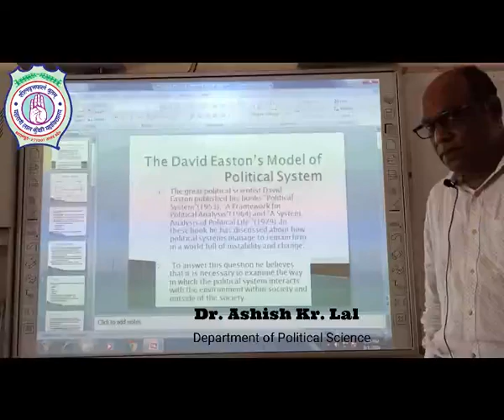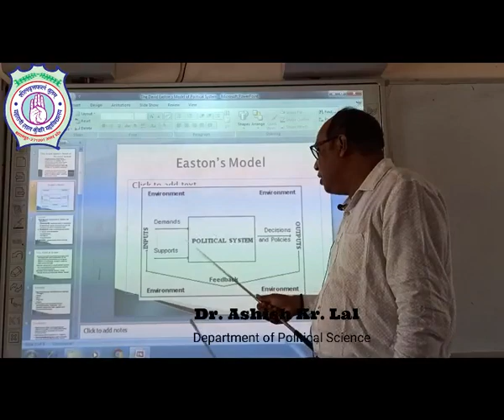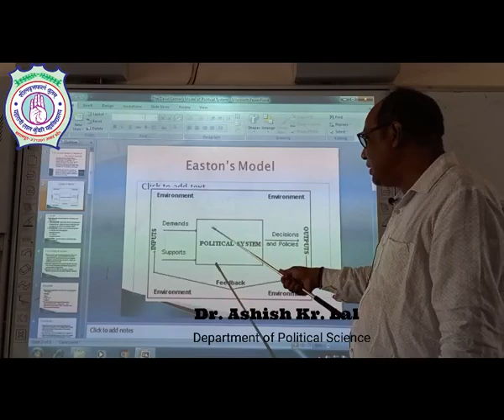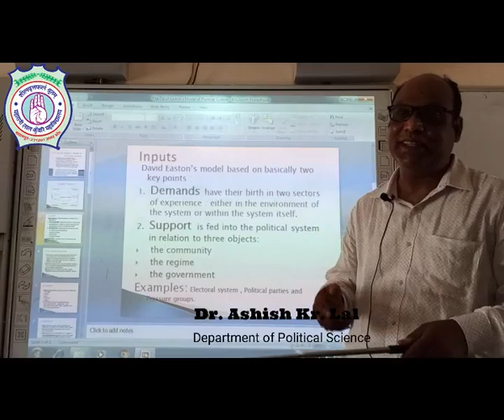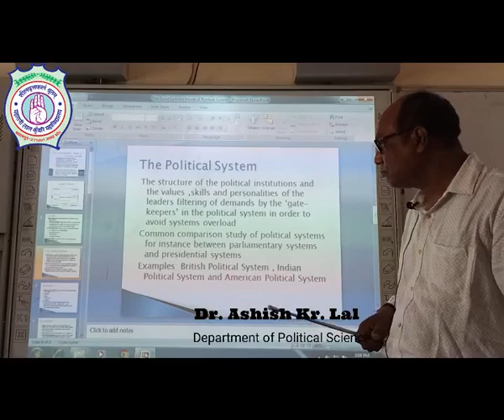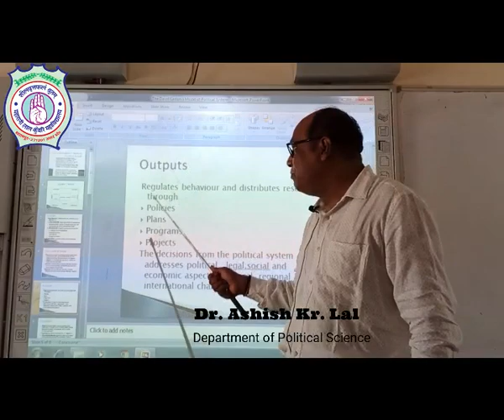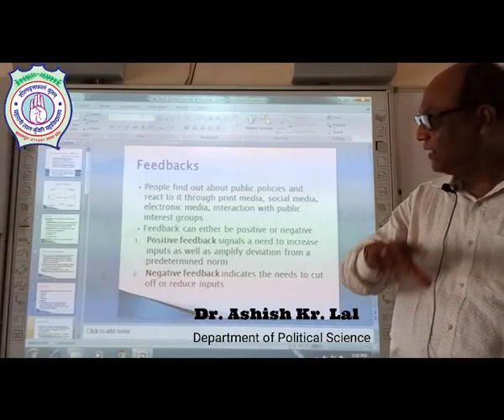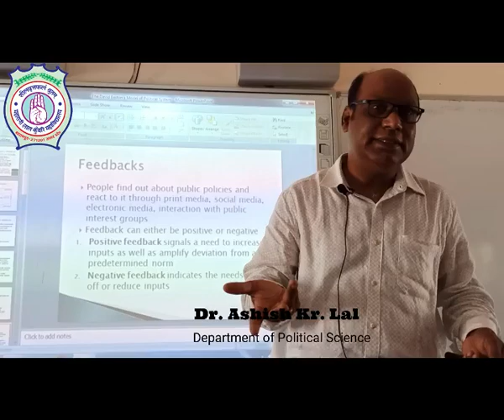David Easton's Model of Political system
Dr. Ashish Kumar Lal
Assistant Professor